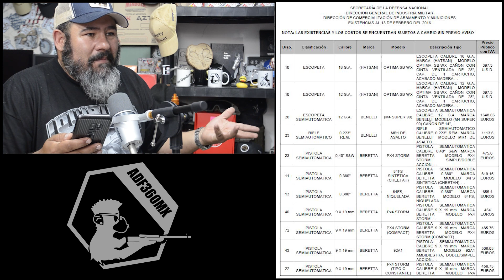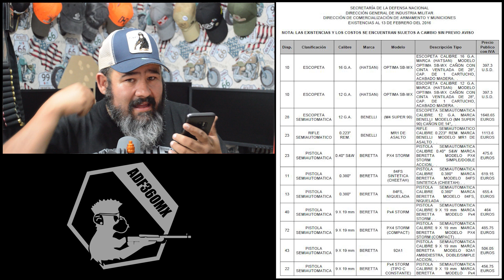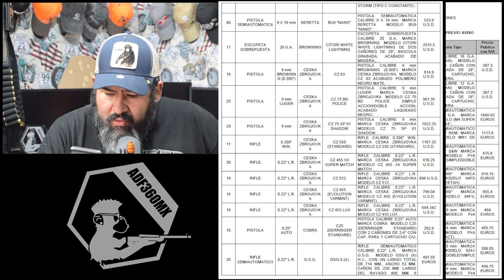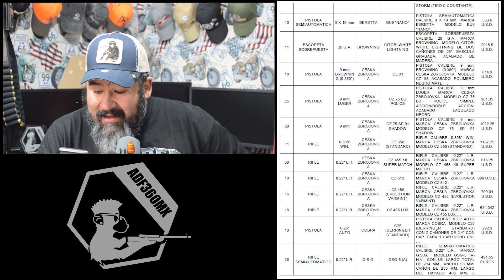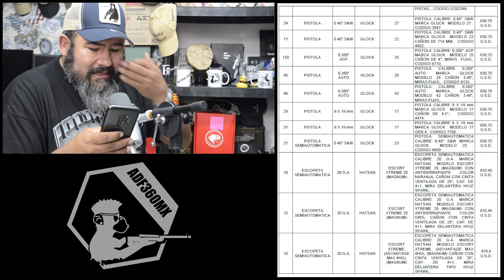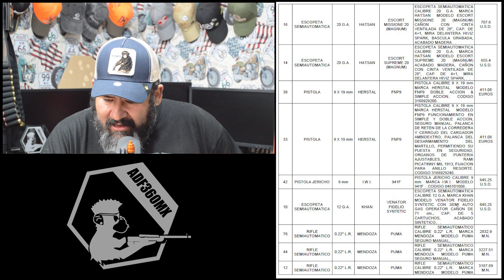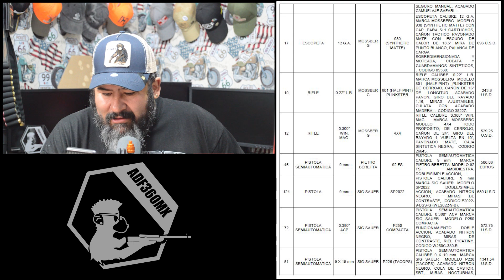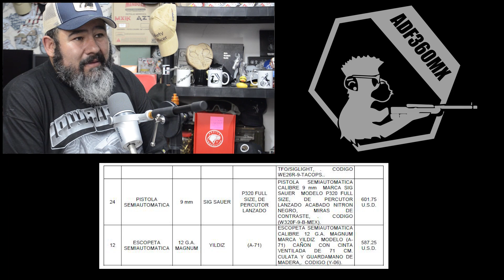SEDENA México - Qué Armas se vendían en 2016???